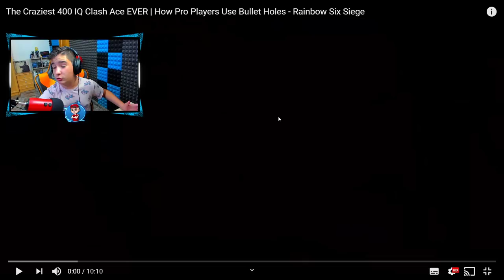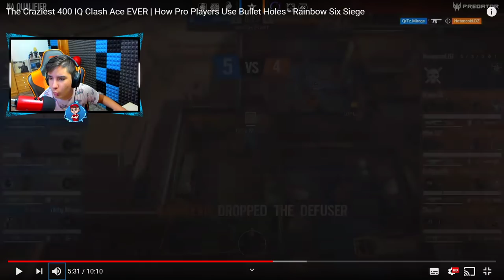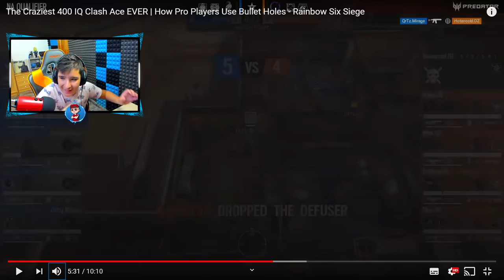🔥EL MEJOR ACE CON CLASH EN R6🔥 Reaccionando / Pablotas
► ¡Sígueme!